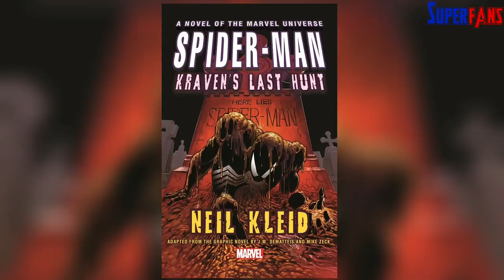Every Superhero Movie Releasing in 2023 | Upcoming Superhero Movies Explained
Every Superhero Movie Releasing in 2023 | Upcoming Superhero Movies Explained  | Upcoming Superhero Movie Release Date & plot Explained in Hindi |  @SuperFansYT

2022 comic book movies ke history me record bna gya & 2023 bhi usi rah pe hai. Jahan ek taraf Marvel Studios ne Infinity Saga se aage Multiverse ko expand kiya hai kai movies & shows ke sath. Wahi Warner Bros. DC Universe me kuch new characters & movies sequels laye hai, Although James Gunn ke DCU ko join karne ke baad in movies ka aage ka future confirm nahi hai,
aur Sony ne apne Spider-Man rights ka fayda uthate huye ek aur sequels & new character bhi introduce kar hi liya.

Toh DC ki 4 movies, MCU ki 3 Movies, Sony ki 2 & Paramount ki 1 special entry mila ke total 10 superhero movies hongi 2023 me. Hi Superfans, I’m Swapnil & ye hai 2023 ki sabhi Upcoming Superhero movies, unki release dates & storyline:

Ant-Man and The Wasp: Quantumania - 17 February 2023
Scott Lang and Hope van Dyne, along with Hope's parents Hank Pym and Janet van Dyne and Lang's daughter Cassie, go on a new adventure exploring the Quantum Realm that pushes their limits and pits them against Kang the Conqueror.

Shazam! Fury of the Gods - 17 March 2023
When Billy Batson and his foster siblings, who transform into superheroes by saying "Shazam!", are forced to get back into action and fight the Daughters of Atlas, they must stop them from using a weapon that could destroy the world in which they must travel in order to make peace with the Gods because of Billy taking their powers for granted.

Guardians of the Galaxy Vol. 3 - 5 May 2023
After purchasing Knowhere from the Collector, the Guardians of the Galaxy attempt to make it a safe haven for alien refugees. But after a brutal attack,[1][better source needed] Peter Quill must lead the Guardians on one last dangerous mission to protect one of their members that could lead to the team dissolving.

Spider-Man: Across the Spider-Verse - 2 June 2023
When Miles Morales is unexpectedly approached by his best friend and love interest Gwen Stacy to complete a mission to save every universe of Spider-People from a mysterious new villain who could cause a catastrophic disaster, Miles is up for the challenge. He and Gwen journey through the Multiverse together and meet its protectors, a group of Spider-People know as the Spider-Force. However, Miles finds himself at odds with both the Spider-Force and Gwen on how to handle the threat.

The Flash - 16 June 2023
Barry Allen / The Flash travels back in time to prevent his mother's murder, which brings unintended consequences to his timeline.

The Marvels - 28 July 2023
Following the events of Ms. Marvel (2022), Carol Danvers, Kamala Khan, and Monica Rambeau begin swapping places with each other every time they use their powers and must team-up to figure out why.

Teenage Mutant Ninja Turtles: Mutant Mayhem - 4 August 2023
After years of being sheltered from the human world in the sewers of New York City, four Turtle brothers, who spent their lives learning ninjitsu, set out to the surface to be accepted as normal teenagers when their new friend April O'Neil, helps them take on a notorious crime syndicate and an army of mutants.

Blue Beetle - 18 August 2023
Mexican-American teenager Jaime Reyes gains super powers when a mysterious scarab binds to his spine and provides him with a powerful suit of blue alien armor.

Kraven the Hunter - 6 October 2023
Russian immigrant Sergei Kravinoff is on a mission to prove that he is the greatest hunter in the world.

Aquaman and the Lost Kingdom - 25 December 2023
Aquaman forges an uneasy alliance with an unlikely ally in a bid to save Atlantis and the rest of the planet.

upcoming superhero movie explained in hindi,all upcoming superhero movies 2023,all upcoming superhero movies explained in hindi,mcu,every superhero movie releasing in 2023,upcoming movies,superfans,dcu,aquaman and the lost kingdom,the marvels,tmnt mutant mayhem,the flash,kraven the hunter,blue beetle,spider-man across the spider-verse,guardians of the galaxy vol. 3,shazam fury of the gods,ant man and the wasp quantumania,explained in hindi,superfans swapnil,sony